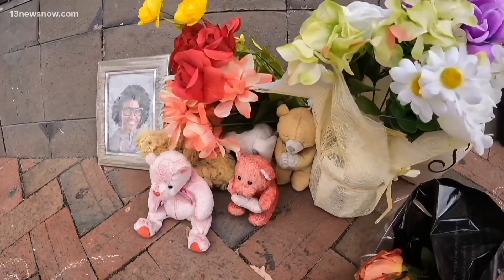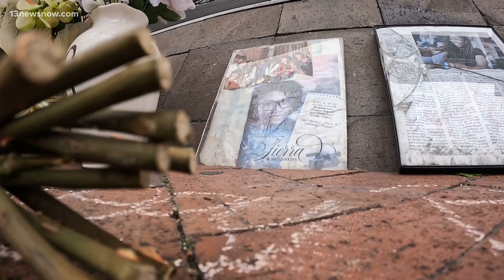Changes in year since deadly Downtown Norfolk shooting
One year after the deadly triple shooting outside of Chicho's in Downtown Norfolk changes can be seen across the area and the city. The shooting took the lives of three people and injured two others. Sierra Jenkins, Devon Malik Harris, and Marquel Andrews all died. Since then, city leaders have cracked down to clean up downtown and prevent something like this from happening again. Alex Littlehales looks at where we are, then versus now.